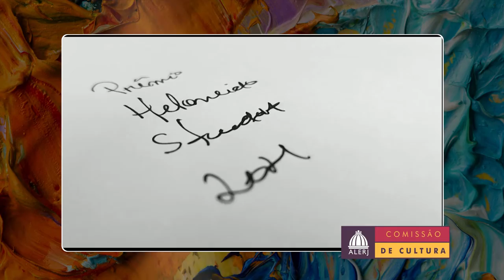Prêmio Heloneida Studart - Cleivison